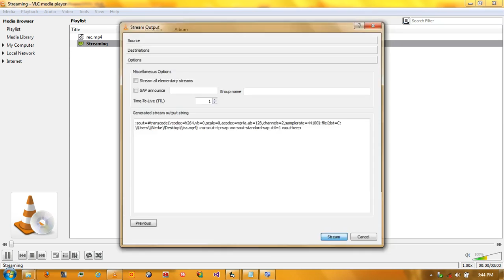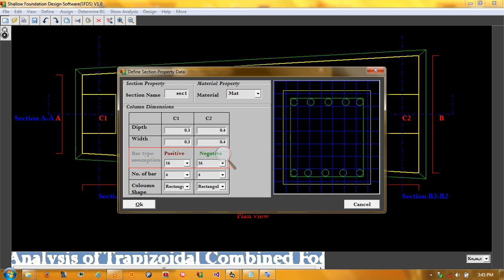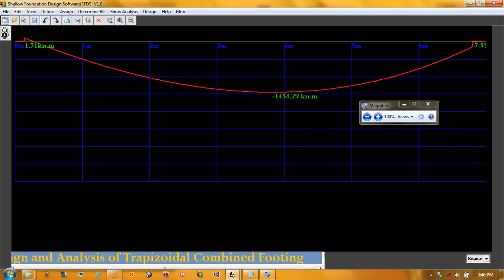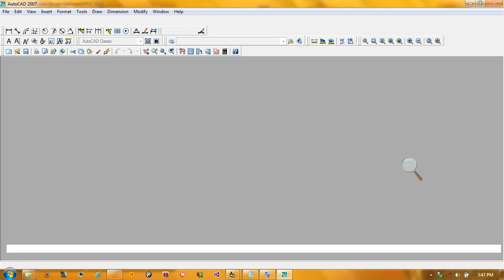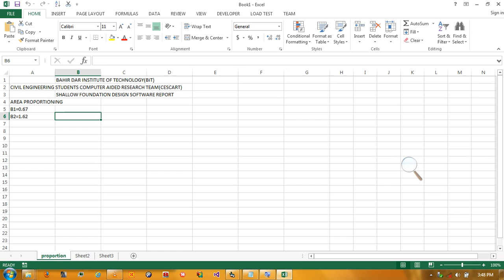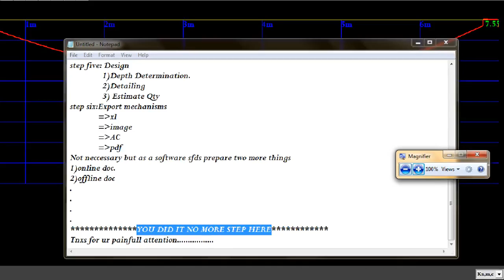Ethiopia| Trapezoidal combined Footing Design tutorial using Ethiopian Building Codes of Standard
Shallow Foundation Design Software (SFDS V1.0)